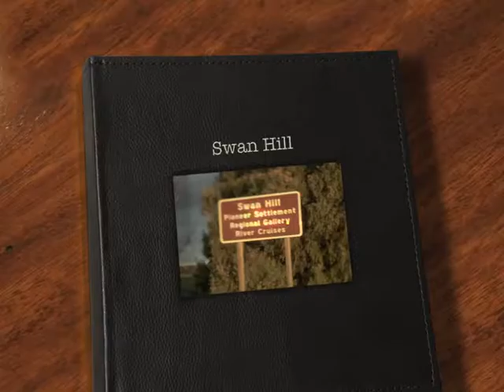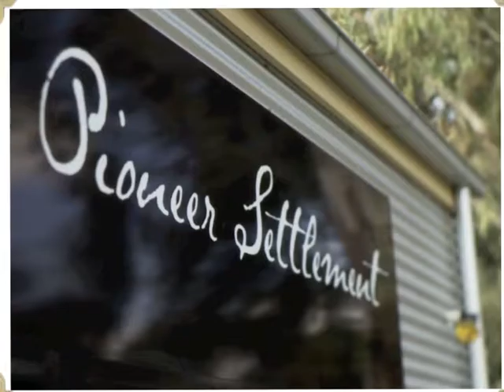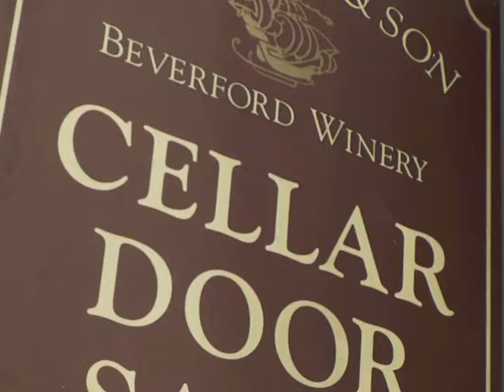Visit Swan Hill - Heart Of Australia's Food Bowl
In this short video,  you'll discover just a few reasons why Swan Hill should be on your lists of places to visit.